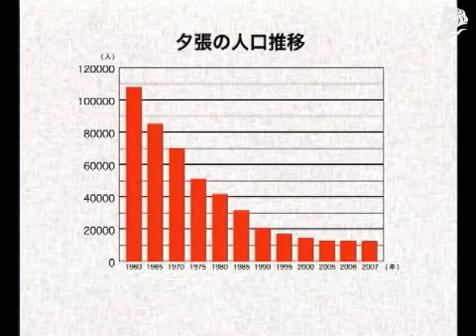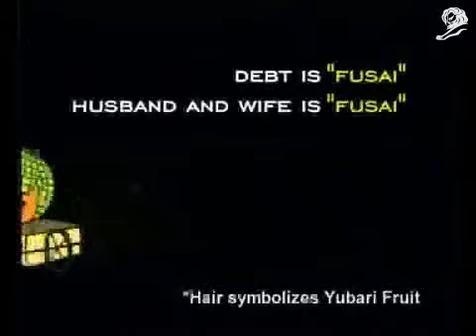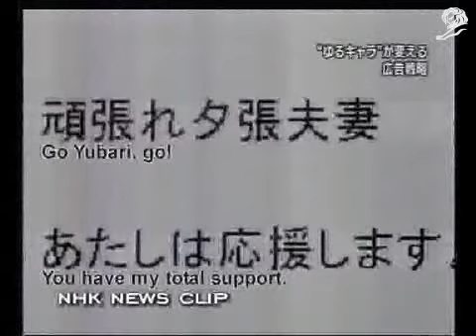YUBARI City Campaign no money but love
With a debt of $353 million, Yubari City in Hokkaido, Japan, went bankrupt in 2007. Our mission was to promote Yubari, reenergize its citizens, and help make the city economically viable once more.
We focused on the fact that Yubari boasted the lowest divorce rate in the whole of Japan and created the idea, "Yubari, no money but love". In expanding this idea we created a loveable, yet slightly ironic character called "Yubari Fusai" - Fusai means both debt and married couple in Japanese. We then collaborated with the City to create additional schemes that positioned the city as a destination for happy couples  official certificates of happily married couples, branded merchandise and Yubari music CDs, to name but a few.

$1.5 million was generated in advertising value with exposure including 100 newspaper mentions, 100 online media mentions, 30 TV mentions and 53,100 blog entries (source: Google search). -Since the initiation of this project, annual number of visitors to Yubari increased 10% year on year, whilst $31 million has been generated toward alleviating the city's debt. - Branded Yubari Fusai products that initially were only available in Yubari now enjoy popularity nationwide.

Agency: Beacon Communications